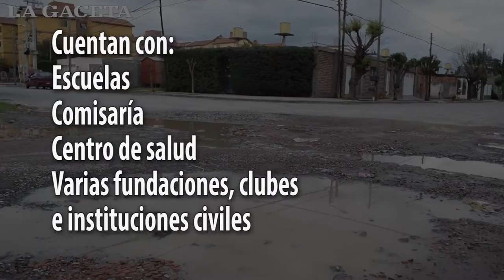El pavimento les duró menos de 2 años a los vecinos de Limache